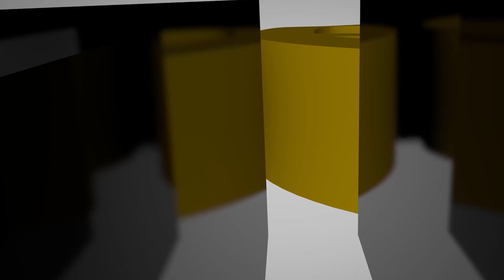Roman Marble Janiform Herm Head - Lot 0138 - with Tim Wonnacott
This item is available in the upcoming TimeLine auction, 5th March 2024